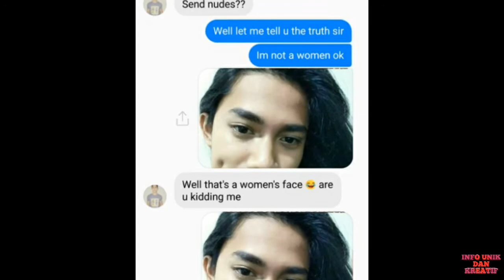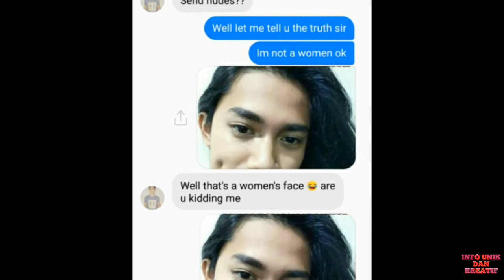Ngotot Minta FOTO PAN@S Lewat Pesan Facebook, PRIA Ini Kena Batunya.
Ngotot Minta FOTO PANAS Lewat Pesan Facebook, PRIA MESUM Ini Kena Batunya.